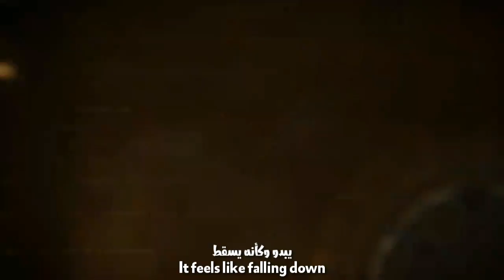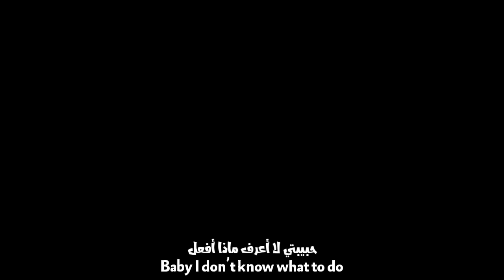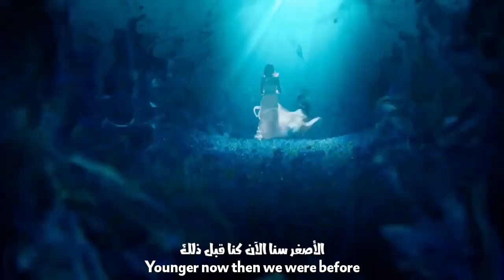[GMV] Thinking About You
➽GAMES
 SHULL ATD BONES
 MASS EFFECT 3
MAD MAH GOW
 INAL FANTASY
 DRAGON AGE DESTINH
DARH AUENGER3
CASTLEUAMIA AC

➽SONG: Rival x Cadmium - Thinking about you (ft. Johnning)

0:00  ● 3:08

PEACE And Much LOVE For All ! ^.^

▬▬▬▬▬▬▬▬▬▬▬ஜ۩۞۩ஜ▬▬▬▬▬▬▬▬▬▬▬▬▬▬
▬▬▬▬▬▬▬▬▬▬▬ஜ۩۞۩ஜ▬▬▬▬▬▬▬▬▬▬▬▬